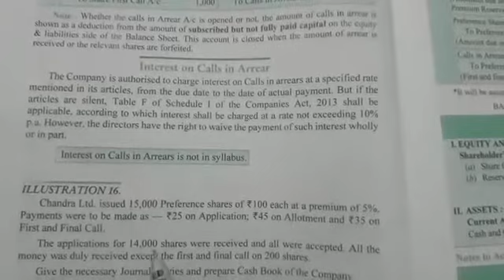12th Class Accountancy 1st Chapter Question no 16 by Naveen Sir 26-06-2020 mlp rajpura